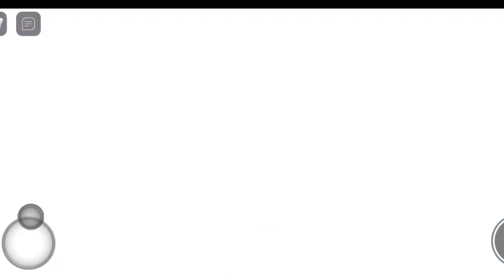Become Mobro and crimzenith..